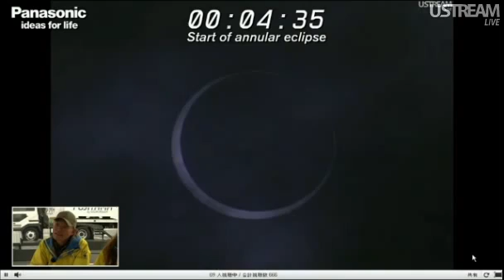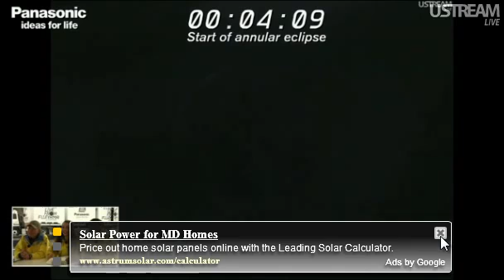Eclipse Solar 20 de Mayo 2012 [Grabación Real] -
VISITA más acerca del Eclipse Solar 20 de Mayo 2012 grabado en Fujiyama evento que ocurrió durante la luna nueva, cuando esta se ubicó entre la Tierra y el Sol ocultándolo y formado una especie de anillo de oro. El eclipse fue una predicción Maya de siglos atras y atribuida también a Nostradamus en relación también al terremoto de Italia.